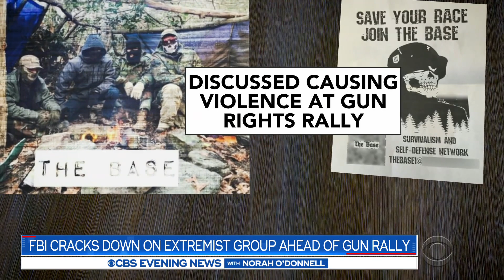FBI cracks down on white supremacist groups ahead of pro-gun rally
The FBI crackdown continues on white supremacist groups ahead of a pro-gun rally in Virginia. Three more suspected members of a nationwide neo-Nazi group were arrested in Georgia. Jeff Pegues reports.